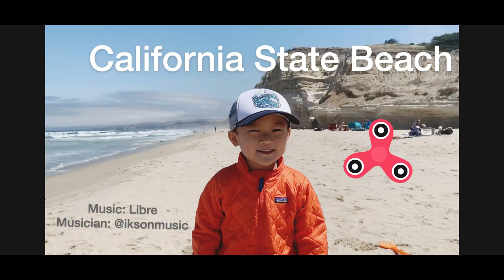[Vlog] Visiting San Gregorio State Beach in California